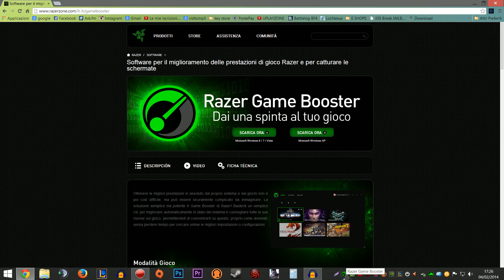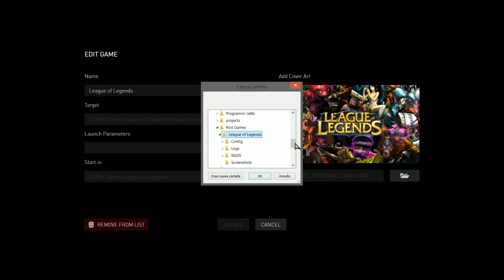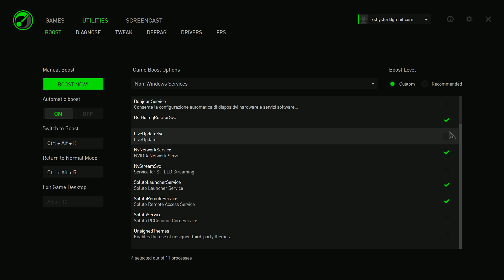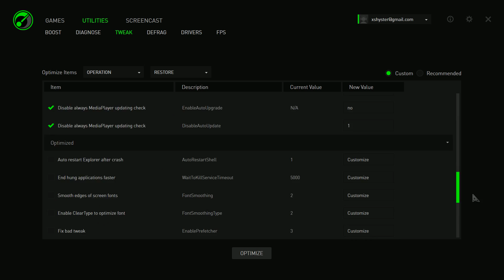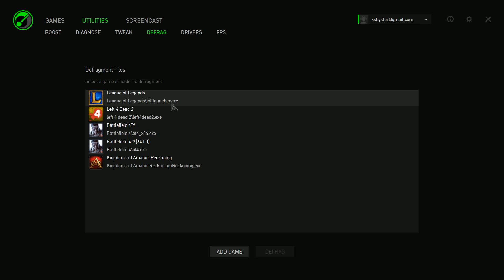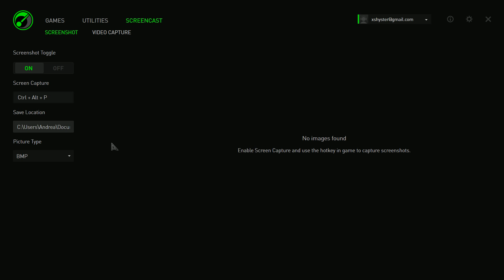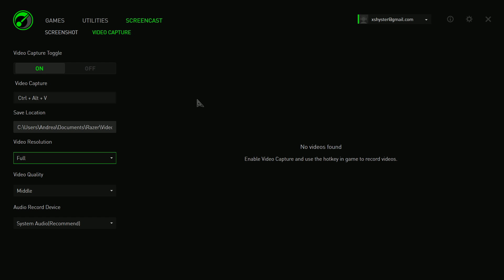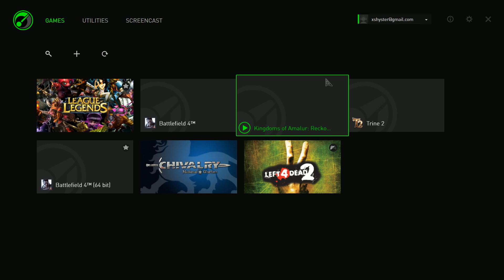Razer Game Booster - Sfrutta al massimo il tuo PC! | Recensione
▁ ▂ ▃ ▄ ▅ ▆ ▇ █ LEGGIMI TUTTA █ ▇ ▆ ▅ ▄ ▃ ▂ ▁
- Avete un pc non troppo potente e volete utilizzare fino all'ultima briciola della sua      potenza per il vostro gioco preferito? Questo è il programma che fa per voi!

► CANZONE INTRO: P HOLLA - DO IT FOR LOVE